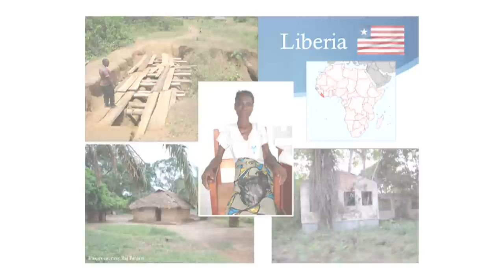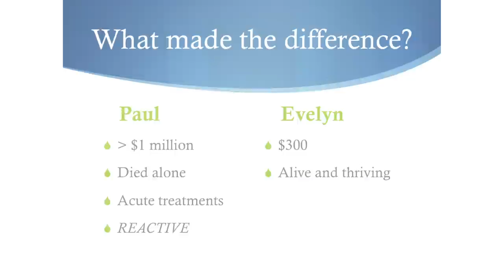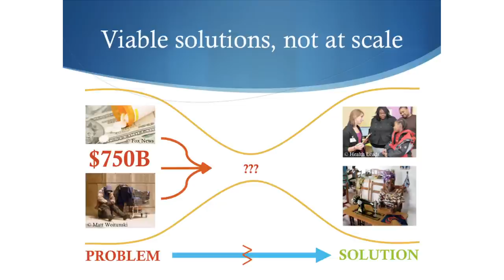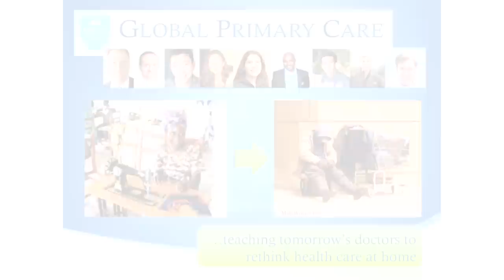Patrick T. Lee, MD at TEDxSF (7 Billion Well)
Dr. Patrick Lee, Founding Director of the Global Primary Care Program at Massachusetts General Hospital, envisions using global lessons to rethink health care in the US. Can we harness this generation's optimism for global abroad to solve the challenges of global health at home?

Dr. Lee teaches global health at Harvard Medical School and consults with The Dartmouth Center for Health Care Delivery Science. Beginning in 2013, he will serve as Medical Director for Cambridge Health Alliance's Primary Care Center and Director of Education for The Kraft Center for Community Health.

Previously, Dr. Lee served as Medical Director for Tiyatien Health in Liberia and Clinical Mentor for Partners In Health in Rwanda. He graduated BA in English from Princeton University and MD from the University of California, San Francisco, completed his residency in internal medicine and primary care at Massachusetts General Hospital, and holds an advanced diploma from the London School of Hygiene and Tropical Medicine.